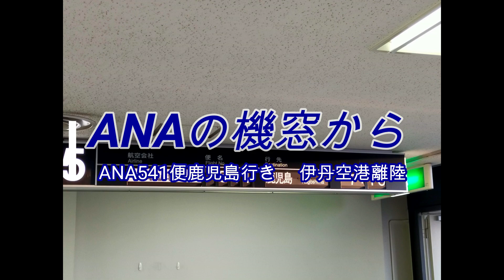【機窓動画】ANA A321neo 伊丹空港離陸時のアナウンスと機窓 / ANA A321neo Take-Off scene, announcement at Osaka Itami airport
2022年11月

ANA541便伊丹空港発鹿児島空港行きの伊丹空港離陸時の機内アナウンスと機窓動画です。

A321neoはウイングレットのANAロゴが特長的ですね♪

離陸時に機体についていた露で少々画像が見にくくなっています

NH541 From Osaka-Itami (ITM)  to Kagoshima(KOJ)
in fright announcement and TAKE-OFF